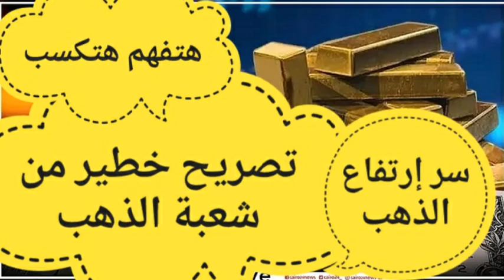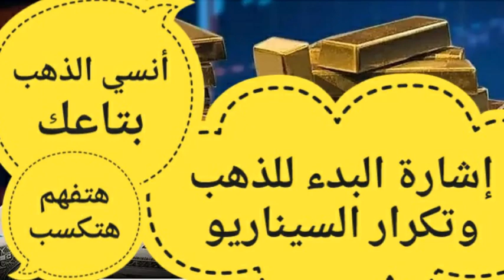الذهب 1انهيار قوي لاسعار الذهب عالميا مع ثبات اسعار الذهب في مصر !ماذا سيحدث الذهب خلال ساعات ؟ا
عاجل.. جنون الذهب انتظروا مفاجآت في أسعار الذهب خلال ساعات ؟ | توقعات اسعار الذهب 2023